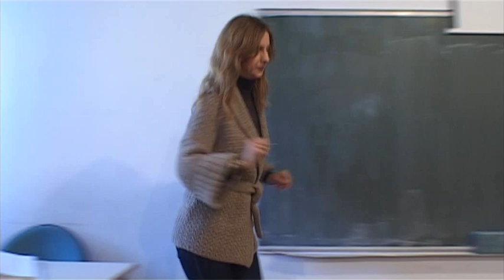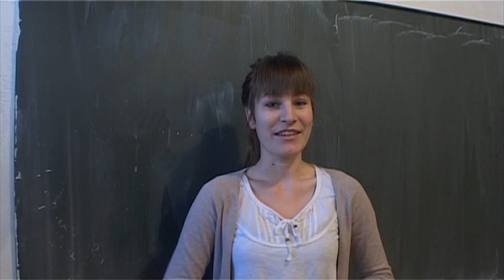4.D (Skeč) V. gimnazija Vladimir Nazor Split - 2011./2012.